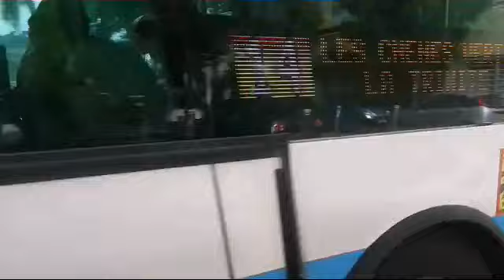Toutes mes vidéos de bus (Juin 2022)